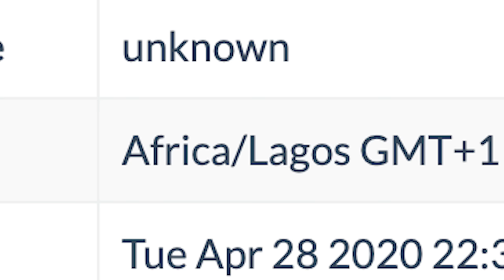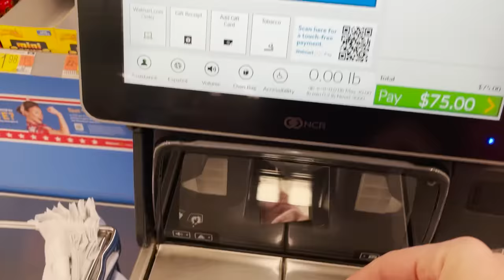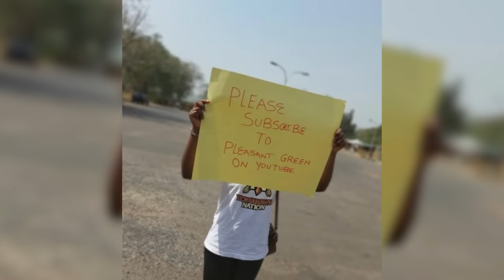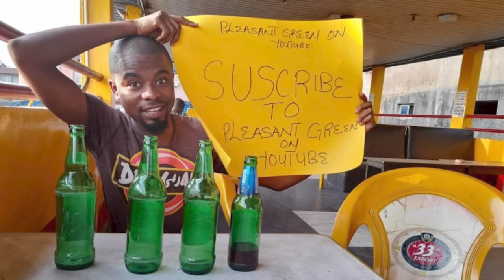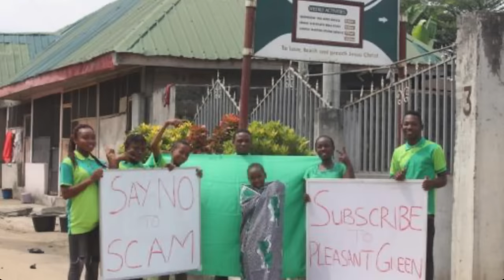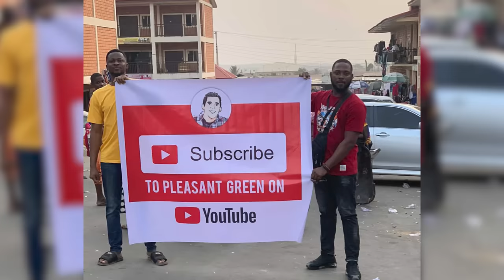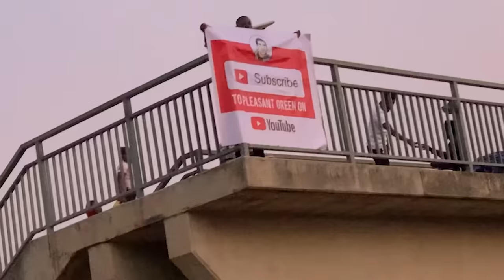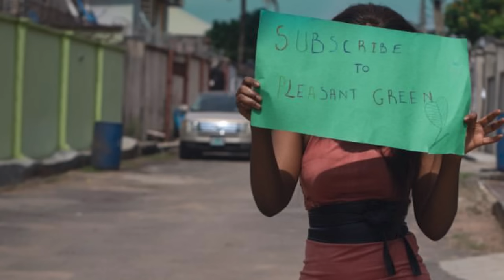Nigerian Photo Contest! | An Alternative to Scamming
I had someone from Nigeria try to scam me! I offered him the money if he'd take a photo for me but he wouldn't do it. So I held a contest for anyone else that was interested. The results are in this video.

Many folks in Nigeria struggle to make a living because of the reputation of scammers. I encourage anyone who watches this to work with these guys if you're ever in need of their services. Below is the info for some of them.

Gift Igwe is the first place winner and he's a creative designer based in Abuja, Nigeria. He does excellent excellent graphic design and you can find his portoflio He's proficient with Adobe Photoshop, Illustrator, Premier Pro, Audition, and After Effects.

Donald George is the third place winner and he's a PHP developer in Rivers State, Nigeria.

Ibeabuchi is the 10th place winner and he has a YouTube channel talking about his farm.

Abdullahi won the fifth place prize. He's web designer in southern Nigeria. He's a web designer who's spent most of his time in writing meaningful content about camping stoves. He address anything that educates people on camping stoves and how to use them to get the desired result.

Daniel Ebenuwa won the fourth place prize. He does photography and touch up work. You can find him at @dnl_lens on Instagram.